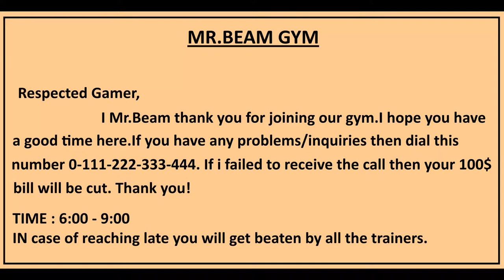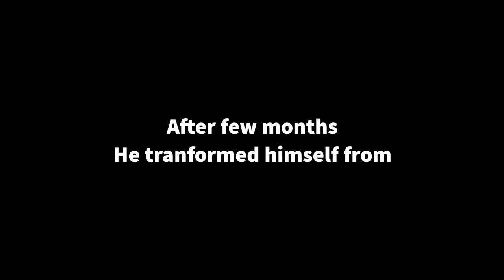When Gamer goes to Gym + New version of stickman animation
I hope you guys like my new video When Gamer goes to Gym + New version of stickman animation.I'm sorry if the video is boring this was a bit rush video.Can i get 5 likes?
I will make new version of stickman which will be of full body
not a stick body very soon.